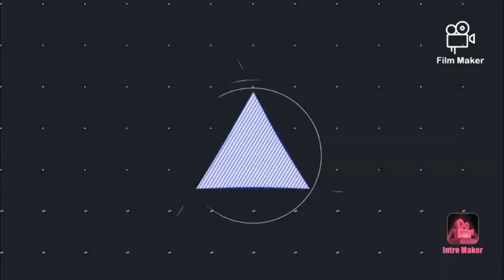Sa wakas nakapagpagupit din